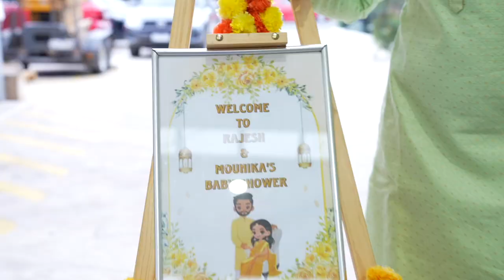Baby Shower || Rajesh Mounika || Krishna Reddy Loka